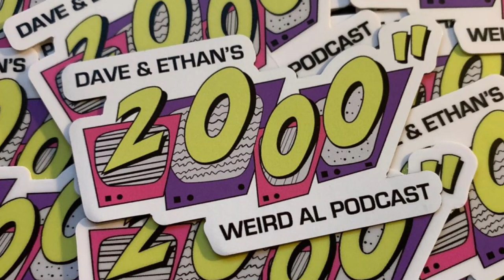Episode 81″ – Jayson Thiessen (My Little Pony: Friendship Is Magic)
Dave and Ethan interview Jayson Thiessen, supervising director and executive producer of the wildly popular animated series My Little Pony: Friendship Is Magic, and director of the film based on the series.

As the creator of the Cheese Sandwich character portrayed by “Weird Al“ Yankovic, Jayson talks about what it was like working with Weird Al, as well as being a lifelong fan of his music!